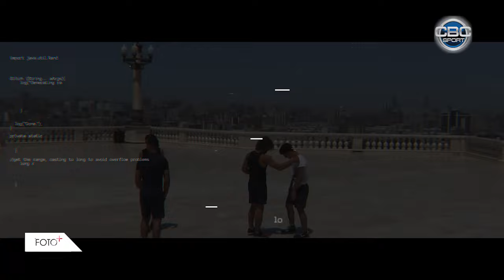Sadig Guliyev Foto+ (Hidayət Heydərov)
"Foto+"da bu dəfə Azərbaycanın ən yaxşı cüdoçularından biri, Avropa çempionu Hidayət Heydərovu fərqli imicdə görəcəksiniz.
Müğənni Samirə Əfəndiylə Heydərov "Foto+"da xəyallar dünyasına yollanacaqlar.
Tərziylə digər idmançılardan seçilən cüdoçumuzu bu dəfə aktyor kimi izləyəcəksiniz.